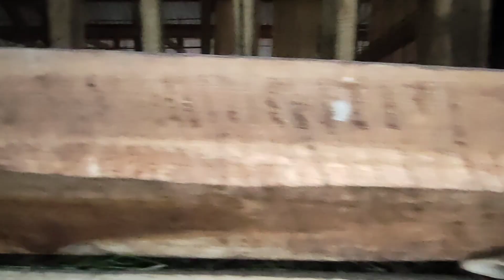Sekaligus Ternak Kambing Jawa Randu Dan Domba Dengan Pola Berbeda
ternak domba dan kambing Jawa randu#miswanchannel